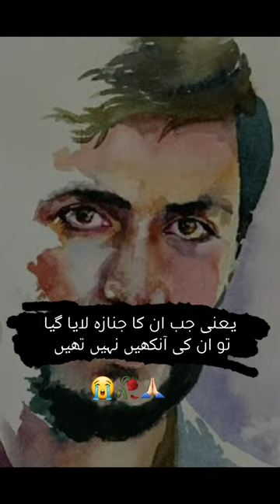Shaheed Ibrahim Himmat | Painful Massage